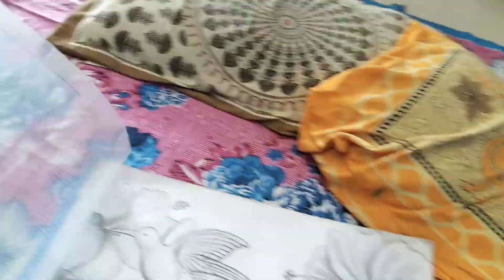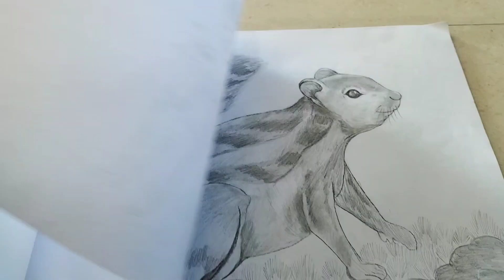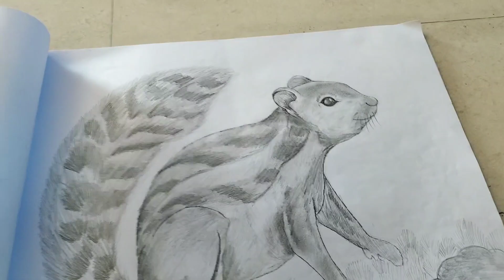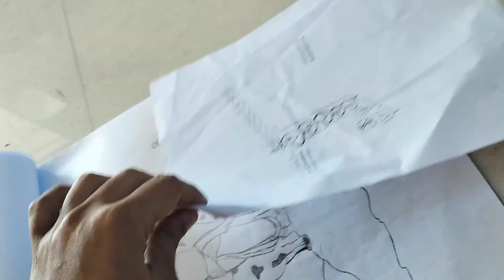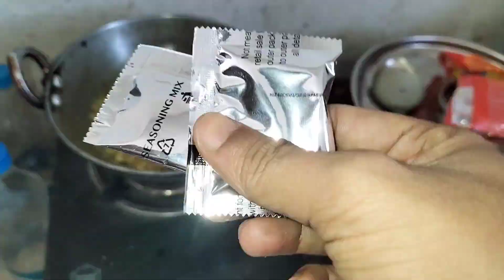Sunday Vlog 🥱 Daily life 🤫My pencil Drawing 🫣 my first vlog🫣@BhaiyajiSmile-rkvlog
Sunday Vlog 🥱 Daily life 🤫My pencil Drawing 🫣 my first vlog

Hello 🤗,
I am Ratikant

Aji ra vlog re mu Sunday re kan karee
tahaa vlog karichii

mor daily life 😉
Sunday re office closed
sethipain free thili
mor first vlog

Mo video apnkau kemiti lagila
please 🙏

Jay Jagannath 🙏